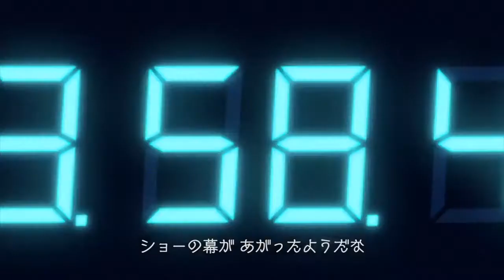Biohazard Revelations Unveiled Edition PS4 - X1: Japanese Launch Teaser